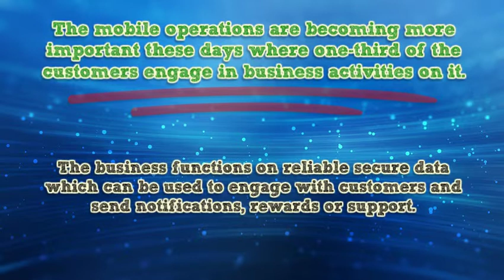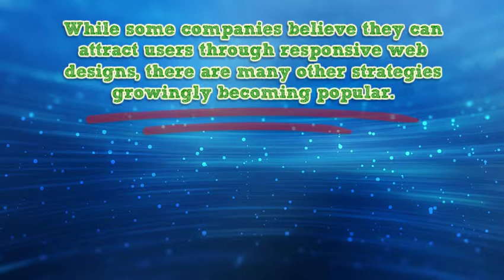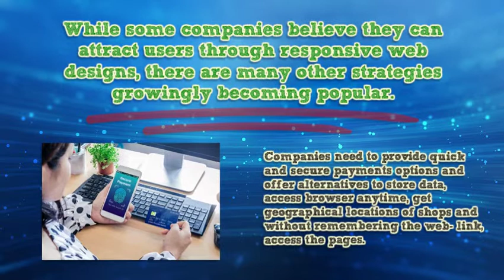The growing role of mobiles on E commerce sites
Mont Digital - The growing role of mobiles on E commerce sites